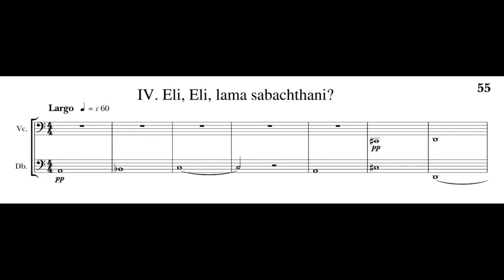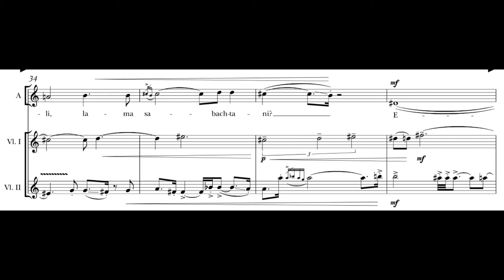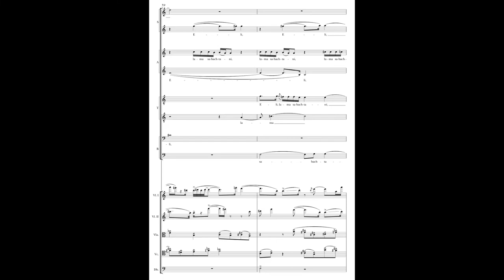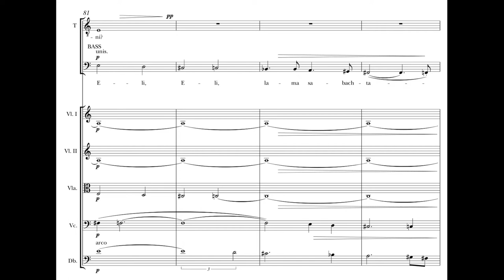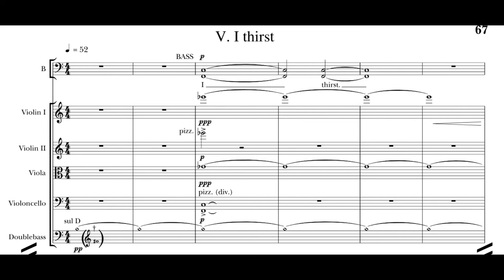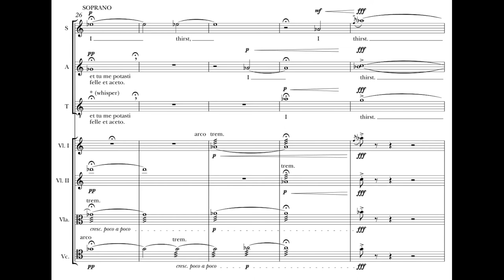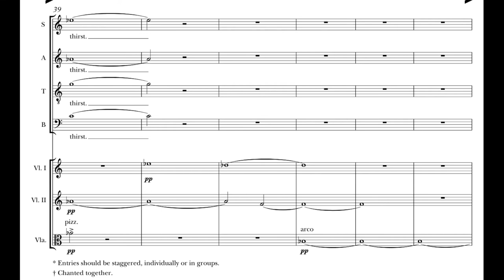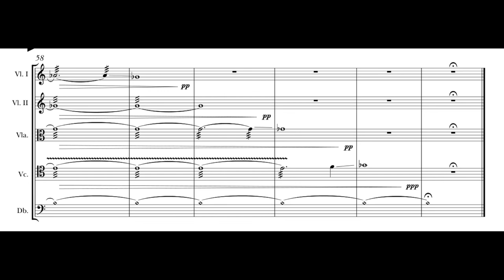MacMillan - Seven Last Words From the Cross (movements 4 - 5): Score and Analysis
Graham Ross & The Dmitri Ensemble
Text in the comments.

The fourth movement marks the return of the overwhelming expressive power of the first two movements. The music tortuously tries to reach a climax to express its grief, anger, and frustration. But as in the first two movements, the dense texture, the incompatibility between the voices and the orchestra, and the absence of stable harmony or rhythm overwhelm the music, preventing it from ever fully expressing its emotions. This leads to a collapse, with the movement ending at the same place it started, only much closer to death. Listening to this movement is deliberately very exhausting. All of the things I mentioned hold the music back while it desperately tries to reach for more.

And from that exhaustion, the fifth movement forms. In this movement, we're already very close to death. The music is bare and desolate, with very static harmonies. There are several attempts at "reviving" the music from the orchestra and the choir, but they all fail, and the music returns to stasis and exhaustion. Jesus' words are presented as staggered, monotone entries from the choir at an extremely low volume, later even whispered, and without any of their previous emotional power. The movement ends with one last attempt at reviving the music by the orchestra, but this is once again met with chaos at the peak, resulting in another collapse.

4. ELI, ELI, LAMA SABACHTANI (My God, My God, why have you forsaken me)
0:00 - The movement opens with a simple 3 note motive, out of which the rest of the movement builds.
0:43 - The basses enter with vague musical gestures that gradually form into a theme.
2:22 - The theme starts to crawl through the registers, with the music getting more and more passionate, dissonant, and overwhelming.
3:46 - At the peak, we are met with chaos. The different voices struggle to connect and we've lost all sense of rhythm and harmony. The frantic strings float above the choir.
4:48 - Voices begin to drop out one by one, and the music starts to collapse back into darkness.

5. I THIRST
7:11 - The exhausted music is almost minimalistic, opening with two basses singing in fifths over a drone in the strings.
7:57 - Distant chants are heard, portrayed by staggered entries from the choir.
8:10 - The music tries to reach a climax through a string tremolo, but it doesn't have the energy. Soon we return to the desolate opening.
9:06 - The distant chants are now whispered.
9:48 - The music finally gathers the energy to express its pain in a small climax.
10:08 - Once again, the climax fails and collapses back to the exhausted whispered chants and sighing gestures.
11:59 - Another string tremolo appears, giving the last of its strength to reach a climax, but it once again fails and recedes into nothingness.